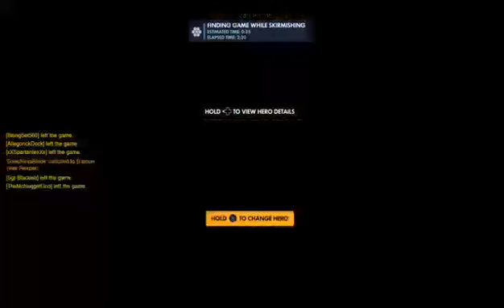Lets Kick It Into OverWatch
I was trying to figure out who i am best with on this game i know reaper is my 2# person and zenyata is my 1#. Even though i still wanted to get the aspects of my game play wired right?